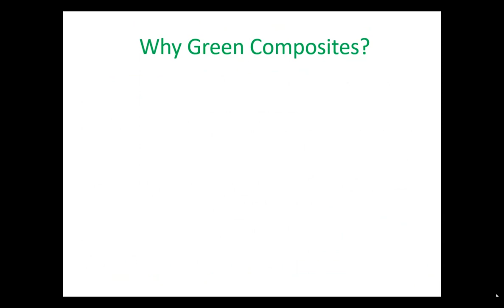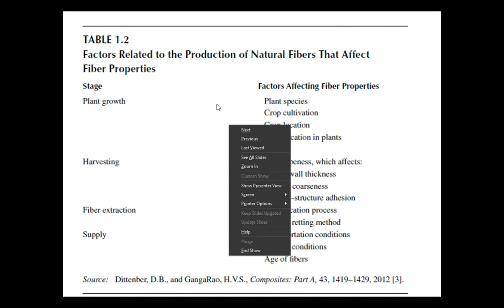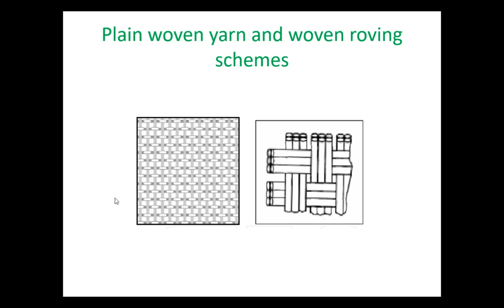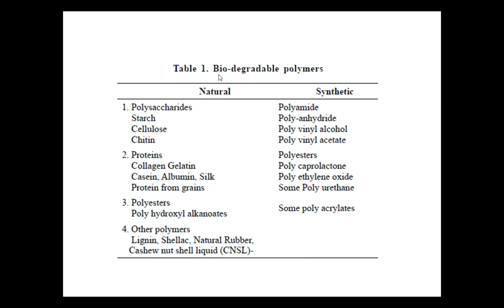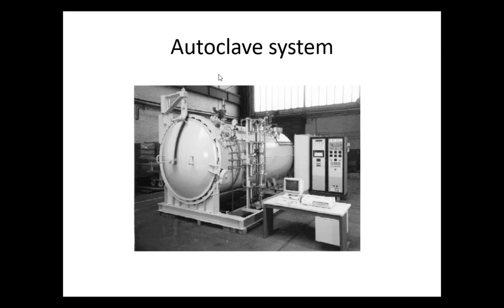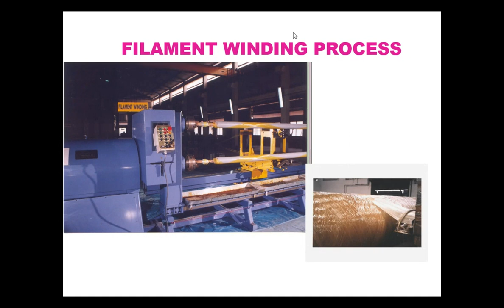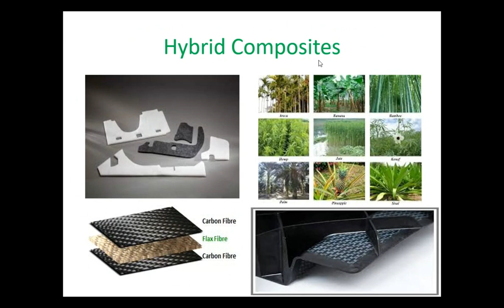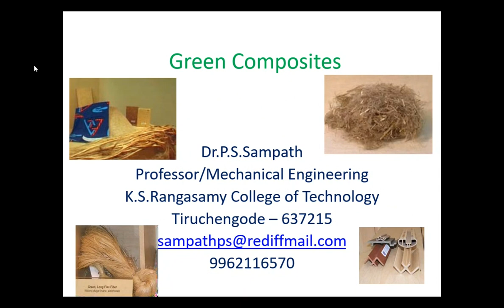Green composites Dr. P S. Sampath ,Professor K.S.R. College of Technology,Tamil Nadu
ONE WEEK FACULTY DEVELOPMENT PROGRAMME
ON "WASTE MANAGEMENT TECHNOLOGY"

Organizing by,

Dr.M.G.R Educational and Research Institute.
Maduravoyal, Chennai-600095.